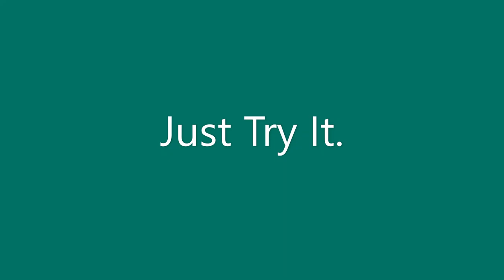Aydin.co.in Trailer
(ORIGINAL)